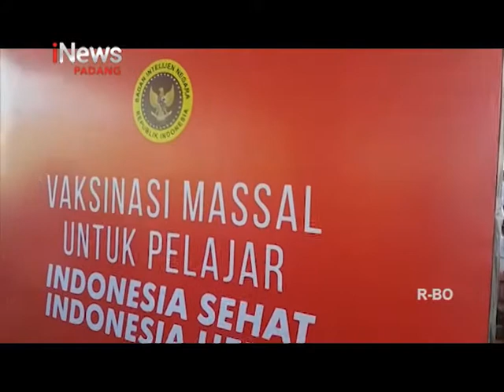BIN SUMBAR GELAR VAKSIN MASAL